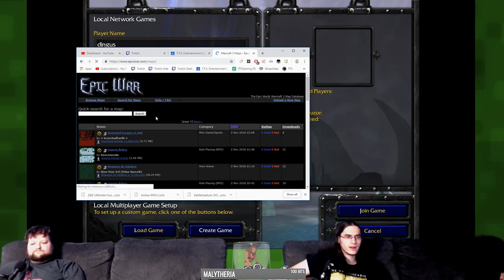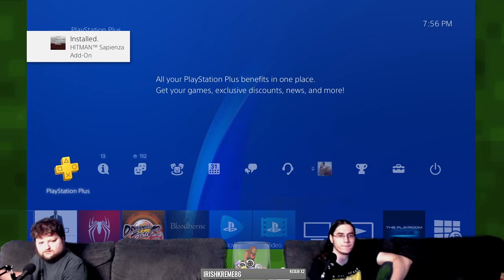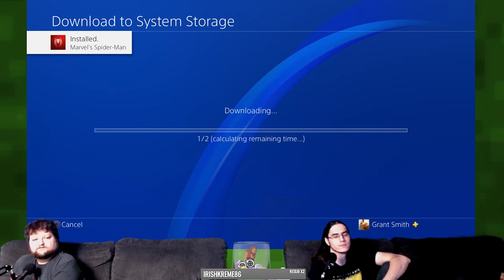The Fro-Z-en Throne | Casual Friday | Stream Four Star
It's Casual Friday with Warcraft III: Frozen Throne DBZ Tribute Custom Game and Dragon Ball Fighterz Stream Four Star.